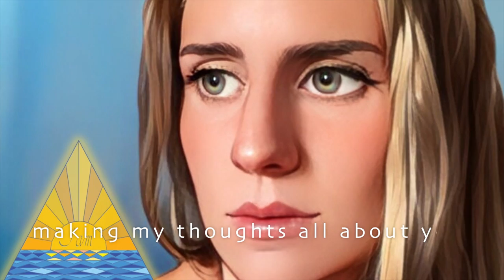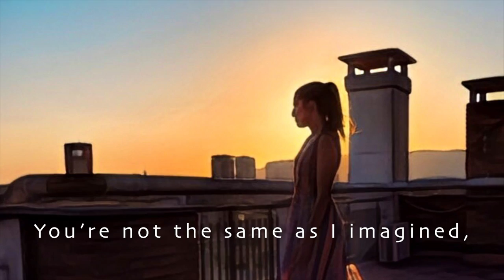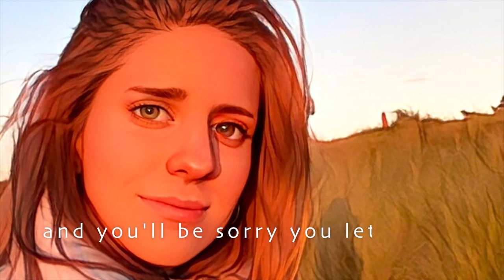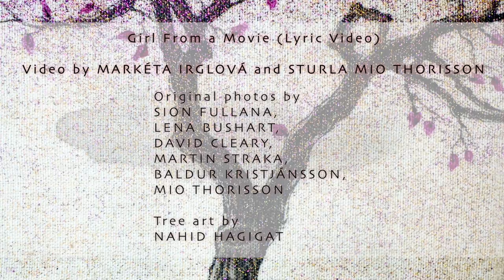Marketa Irglova - Girl From A Movie - (Official Lyric Video)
Most of the photos were taken by my friend photographer Sion Fullana during our time spent in Barcelona and Madrid, or during the LILA recording session in Iceland the past year.

They have been affected to give them an animated look, to illustrated how reality becomes distorted through our perception of it as we project our beliefs and expectations on everything and everyone. In our mind, things and people might become better or worse than their real selves but one way or another, they always look somewhat different, seen through our filter and lens.

I included a few stills from the shooting of Once taken by David Cleary, to reference the character of GIRL I played in the movie. Many continue to perceive me as GIRL even today, with much affection, granted, but nevertheless confusing a part of me with the whole of me. It has often made me pause to wonder if we ever really see anyone wholly. We fall in love with fantasies, we befriend illusions, we are fascinated by what we can not name and most importantly, we continue to form an idea of who we are based on the reflections of ourselves we catch in the world around us which constantly mirrors our every thought, and our every intention. To truly see and be seen is a thing to aspire to, in my opinion, for our imagination is limited and often blind to the marvels hiding in plain sight. We shall know one another by our heart, not our senses. The real you, and the real me. The heart is where love is. And love does not discriminate. Open your heart and see.
- Marketa Irglova, August 2022

VIDEO CREDITS;
Video by MARKÉTA IRGLOVÁ and STURLA MIO THORISSON
Original photos by
SION FULLANA,
LENA BUSHART,
DAVID CLEARY,
MARTIN STRAKA,
BALDUR KRISTJÁNSSON,
MIO THORISSON

Tree art by
NAHID HAGIGAT

SONG CREDITS

Written by MARKÉTA IRGLOVÁ
Produced by STURLA MIO THORISSON
MARKÉTA IRGLOVÁ: Vocals, piano & bass,
MARJA GAYNOR: Violin and viola

MANUEL BARRETO: Drums
PETER MOC: Acoustic & electric guitar
STURLA MIO THORISSON: Programming

String arrangement by Marja Gaynor
Recorded, mixed, and mastered by
Sturla Mio Thorisson at Masterkey Studios, Iceland 2022

LYRICS:
GIRL FROM A MOVIE

Here I am, finally after all this waiting,
I can’t believe it’s really you,
You’re just like I’d always imagined,
Better than I had imagined…

Oh, what a waste of time it’s been,
Chasing this dream, making my thoughts all about you,
I never had a fight in this to win,
I just thought I found love and followed you blindly, but

You’re not the man I had hoped,
You’re not the same as I imagined,
You’re not at all who I thought you to be,
When you look at me, what do you see?
Am I not more to you than a girl from that movie?

One of these days you'll see me on TV
Maybe by then you'll realize
what you had in me
and you'll be sorry you let me go

My bad, I made you out to be a god,
Not without fault, but still light years apart from everybody else,
Damn, I just can’t make it make any sense,
And it hurts to embrace this falling from grace with my eyes open, seeing

I’m not the girl you had hoped,
I’m not the same as you imagined,
I’m not at all who you thought me to be,
Am I not more to you than a girl from a movie?

Here I am, just me with all my imperfections,
Showing myself bare to you,
Not meeting all your expectations,
But better than your expectations,
Not that you will ever know…

Never have I ever seen a better movie,
I just fell in love with all the actors,
And I really missed them when the movie was over,
So I ended up just watching it over and over,
Wishing them to be real people,
Imagining myself disappearing,
Into their world for a second.